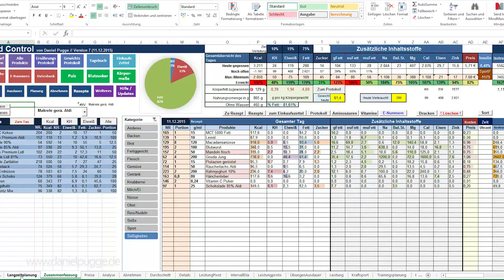Super Fett 5 - Einkauf | Leber giftig? | Baboumian | Affen essen Fleisch | Umwelt